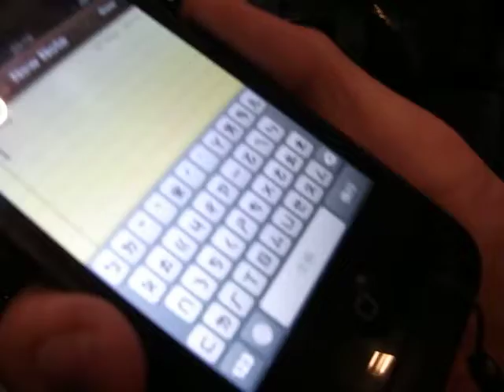20160527 滅火器 FIRE EX. 早安台灣小巡迴Feat.一步樂團 - 我教外國火種 林台平(飲台啤) 學習ㄅㄆㄇㄈ @台中浮現Live House